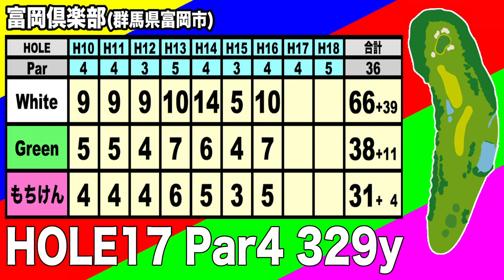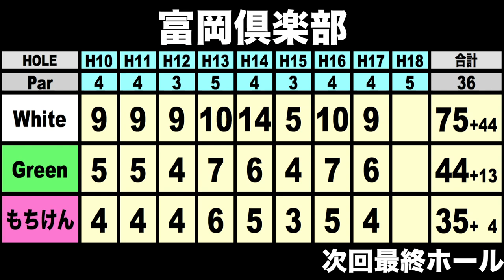アプローチでピンデット狙うなと教わり上手くいきました!初心者Whiteが人生初のコースデビュー⑥ 【恵比寿ゴルフレンジャー】